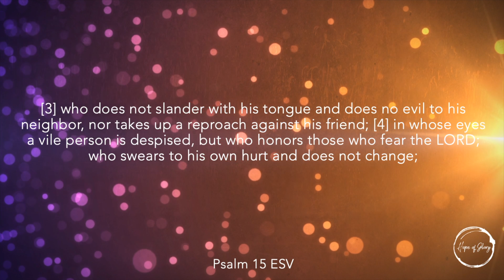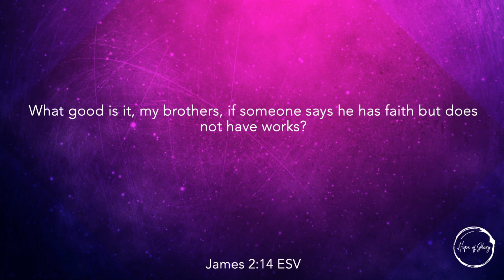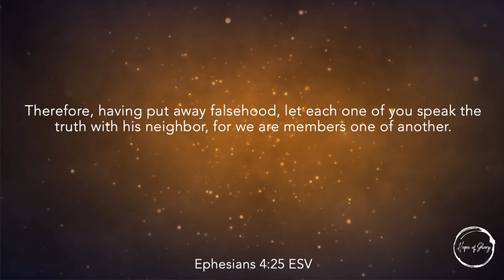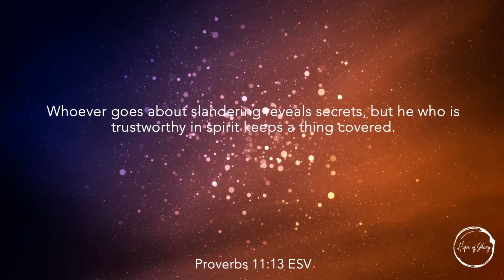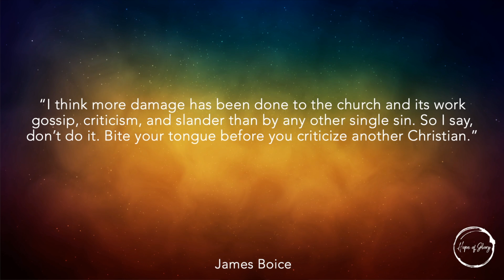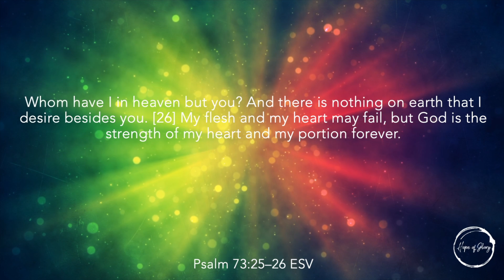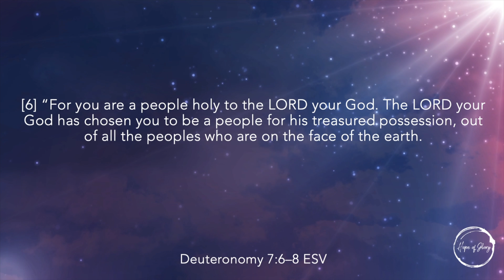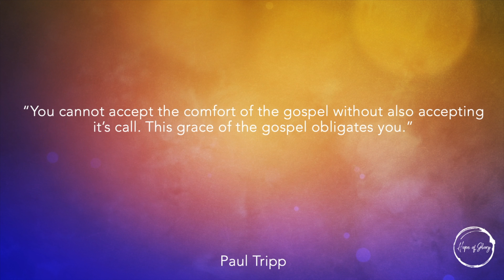Who can dwell with God?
Psalm 15
Guest Speaker : Pastor Min Kim